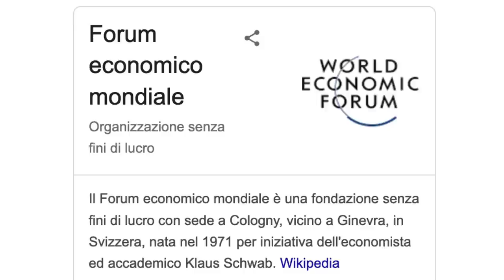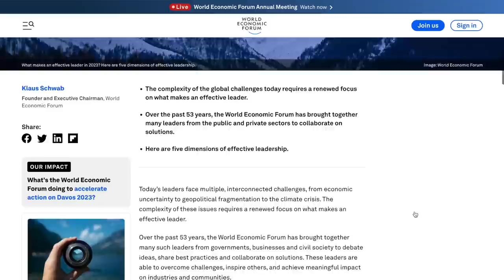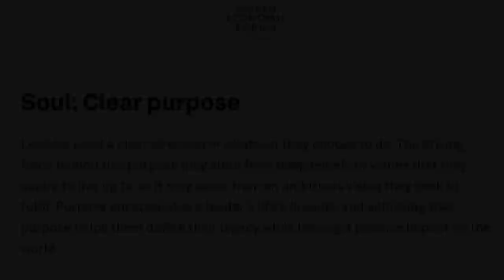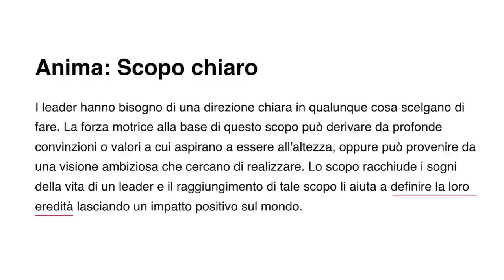Il portale del male per l’inferno è in atto in Svizzera